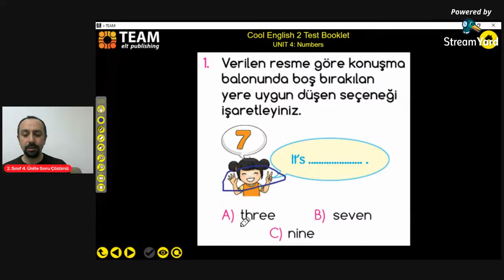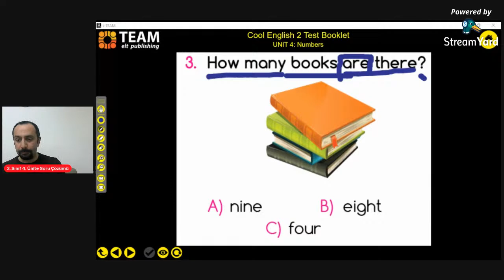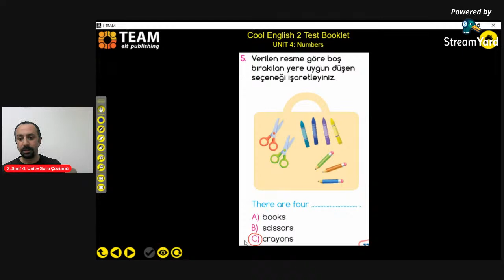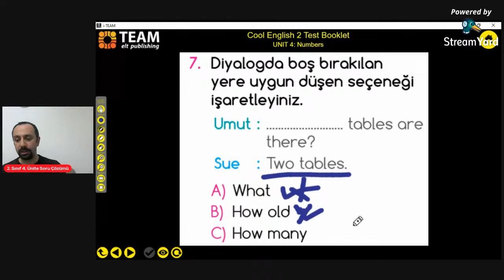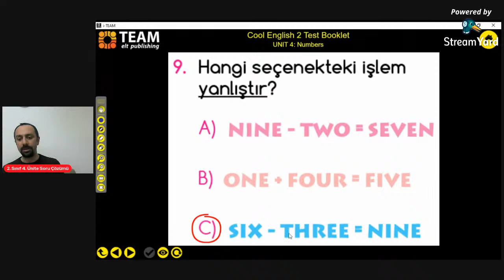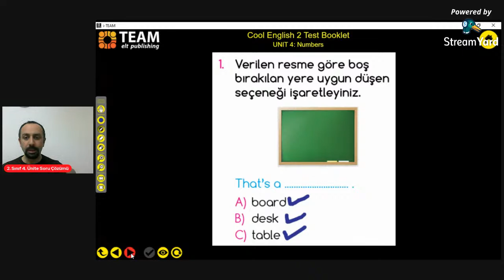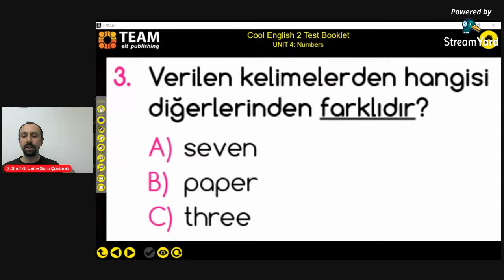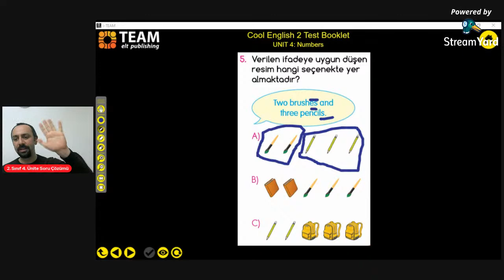2. Sınıf 4. Ünite Soru Çözümü